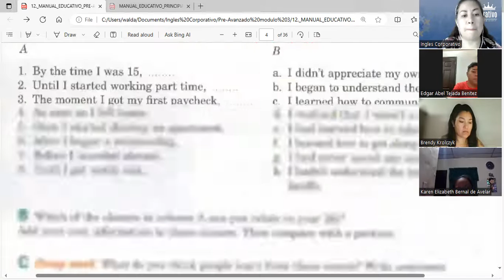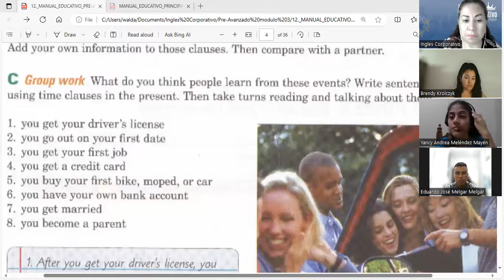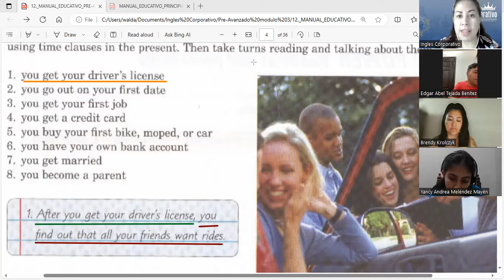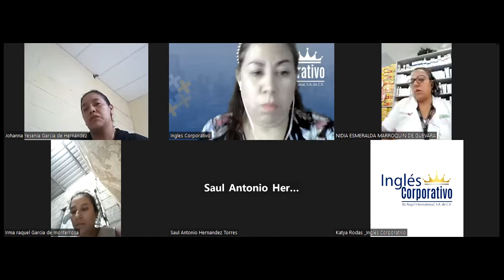Session 3- 01-11-2023- FI-REGA-141- Guerrero- Lessons learned in life events